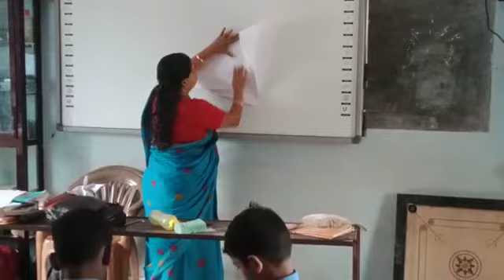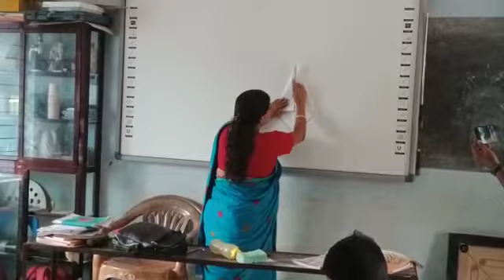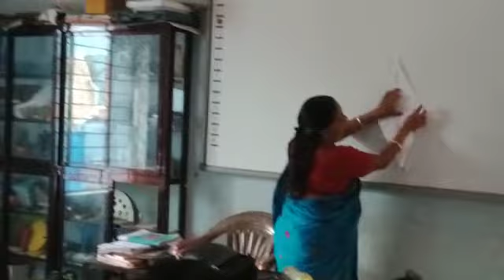Sadako Bird Making Part-1